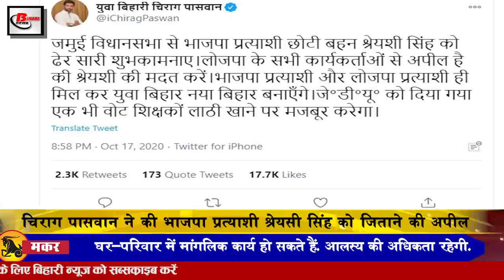Bihar Evening news 18 oct. Indian Railways, Luv Sinha, Shreyasi Singh, Bihar assembly election.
Bihar evening  news of  18 october  2020.Info on Indian Railways, Luv Sinha, Shreyasi Singh, Bihar assembly election, Chirag Paswan, Tejashwi Yadav, Manoj Tiwari, Ram Vilas Paswan, RK Chaudhary
1. IndianRailways provided great relief to passengers
2. SonakshiSinha congratulates her after LuvSinha nomination
3. VinodKumar, senior IPS from covid19, said goodbye to the world
4. ElectionCommission has issued necessary information regarding voting.
5. More than 18 rebel leaders of JDU fielded
6. LJP President ChiragPaswan appeals to BJP candidate
7. 1698 nomination papers filed in second phase of Biharassemblyelections
8. TejashwiYadav again targets Chief Minister

9. Prime Minister NarendraModi and RahulGandhi to start campaign campaign on same day
In the upcoming Bihar Legislative Assembly elections, the heads of 2 senior parties are going to visit Bihar, under which Prime Minister Narendra Modi is going to organize his public meetings from October 23, in this order, Congress leader 23 is going to come to Bihar, according to the information received, both leaders will be on the same day in Bihar Rahul Gandhi to organize separate meetings in Hisua; Prime Minister Narendra Modi is going to start his election meeting in Sasaram Gaya; The Mahagathbandhan of the adjoining assembly constituencies will appeal to the scholars to win. From there, Neetu Singh of Congress and Congress District President Satish Kumar and Madan Singh from Warisganj are going to contest the elections, apart from Vibha Devi of RJD from Nawada and Mohammad Kamran from Govindpur, this seat is going to the elections in the first phase.

10. BJP released list of star campaigners for Phase II

In the Bihar assembly elections, the second phase of Bharatiya Janata Party has released its star campaigners list, at the top of this list is the name of Prime Minister Narendra Modi, while 30 big leaders have also been included in this list. For your information, let us tell you that Rajiv Pratap Rudy and Shahnawaz Hussain have been included in the star campaigners who will be in the second phase of the Bihar assembly elections, the names of these two leaders were included in the list that was released earlier. Were not. Apart from this, the names of several leaders including JP Nadda Rajnath Singh AmitShah NitinGadkari SanjayJaiswal Sushil Modi Smriti Irani Gopal Thakur Sanjay Paswan have been included in the list of star campaigners.

11. ManojTiwari reached Bhojpur for election campaign

12. Amit Shah hopes to get more seats for BJP

13. RKChaudhary, close leader of RamVilasPaswan, held RJD hand

Bihar election is near and in the meantime the politics of disunity is going on in the parties. What was the RJD candidate's chanting? Soon after the match Ramvilas Paswan's poverty and LJP's special RK Chaudhary joined RJD's. LJP has once again suffered a setback due to its entry into the RJD. Let me tell you that RK Chaudhary, who was close to LJP and Ram Vilas Paswan from Bahadurpur seat in Darbhanga district, has left LJP and joined RJD after separating from LJP. K Chaudhary said that I took JJ LJP ahead of my life, LJP supremo Ram Vilas Paswan walked step by step with Ramchandra Paswan, who stayed with him in every happiness of the house, the same LJP betrayed me after Ram Vilas Paswan left He showed the way while Chirag is calling people from other parties and giving them tickets. He further said that RJD has given me that respect. I had a conversation with Bhola Yadav about this. He was the one who introduced me to Tejaswi Yadav who appreciated me and made me a candidate of RJD from Bahadurpur.
• 14. Number of Corona affected reaches around 7.5 million in the country

So let's move on to today's question and today's question is as follows: According to you, the rebellion of rebel leaders will affect the seats won by the party or not.